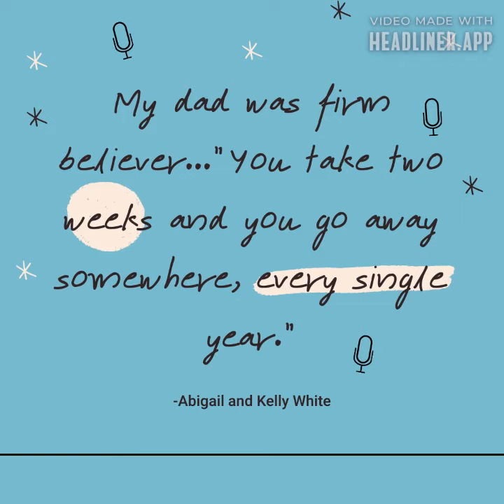Advantages to Aging Ep 20 Abigail & Kelly White Audiogram - Let's TRAVEL!!! Pack Your Bags!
Pack your bags baby!  Abigail and Kelly, mother/daughter travel agents, are here to share tips about traveling "these days."  Like did you know a passport can take up to 6 months right now??  And probably pack some extra patience as you will need it due to low staffing and additional safety precautions slowing things down. These ladies know insiders information and details you may miss if you don't consult a travel agent to book your next vacation.

Abigail and Kelly appreciate the ability to travel.  Their families set the expectation that travel IS a part of life!  Abigail cherishes all the memories made over the years of family travels.  These ladies are passionate and very knowledgeable about traveling "these days."

Let's promote healthy lifestyles together! Check out the opportunity here!

Join my podcast community

Learn more in my Facebook Group: Advantages to Aging